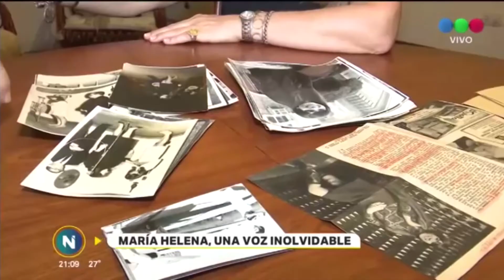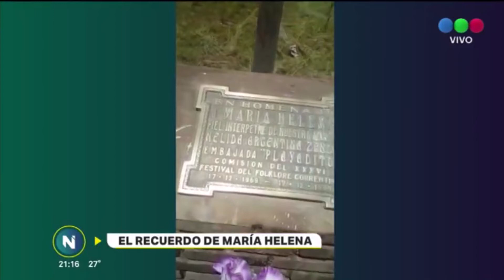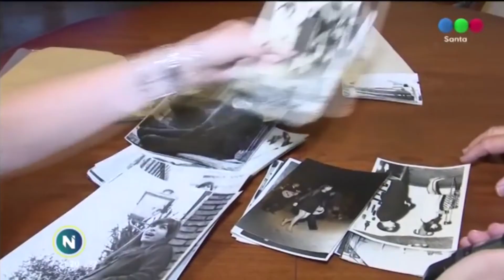Informe sobre el accidente de Marìa Helena. Nota a Gringo Heredìa, manager de Marìa Helena.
Era el conductor del Vailant 4 cuando ocurrio el accidente que termino con la vida de la cantante el 17 de diciembre se 1969.